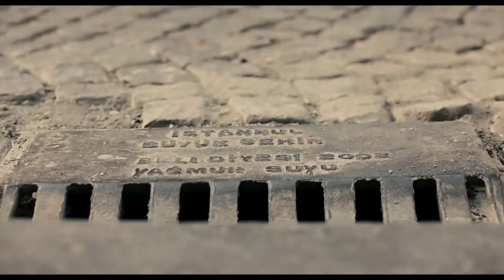Arkadaşlarımdan Beklediğim Hareketler Bunlar | Kadın İşi Banka Soygunu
Soygun planından vazgeçtiler."BUGÜN BANKA SOYUYORUZ"

“Kadın İşi Banka Soygunu”; farklı nedenlerle hayal kırıklığına uğramış, kalbi kırık dört kadın arkadaşın, bir sohbetle başlayan, tesadüf sonucu gerçeğe dönüşen, plansız, hazırlıksız banka soygunu macerasını anlatıyor. “Kadın İşi Banka Soygunu” acemilikten komediye dönen bir soygun ortamında, arkadaş olmanın, dost olmanın, aile olmanın ve aşık olmanın trajik ve komik hallerine dokunuyor.

Oyuncular: Meltem Cumbul, Filiz Ahmet, Özge Ulusoy, Esra Dermancıoğlu, Meral Çetinkaya, Ayten Uncuoğlu, Ferit Aktuğ